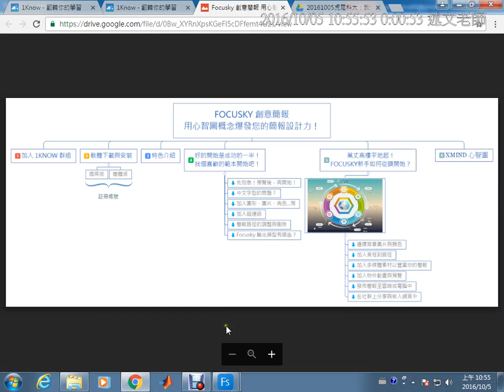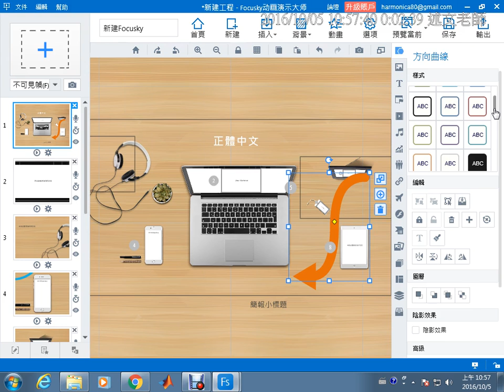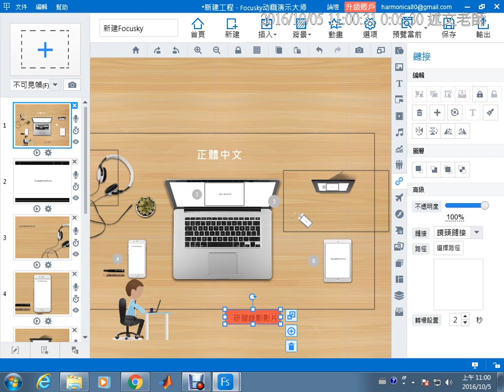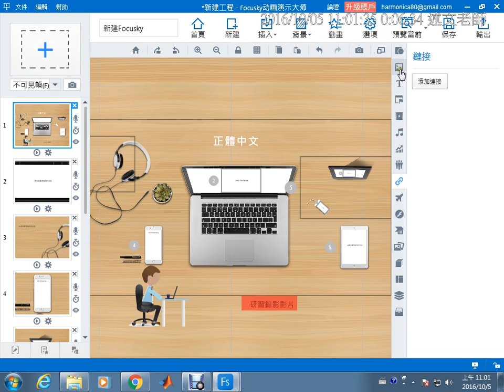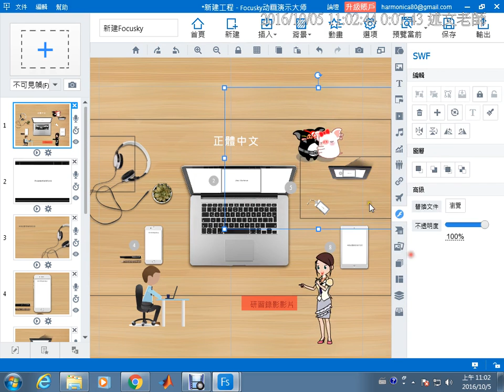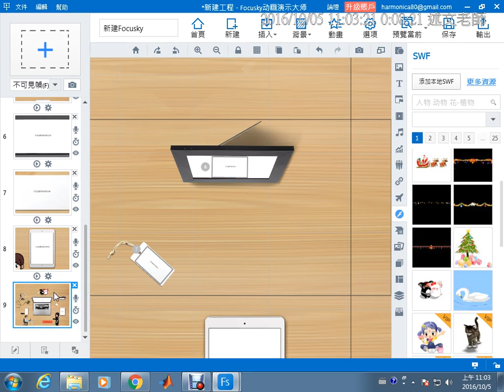06：Focusky 加入圖形、角色、超連結